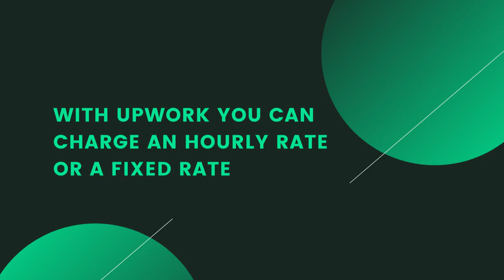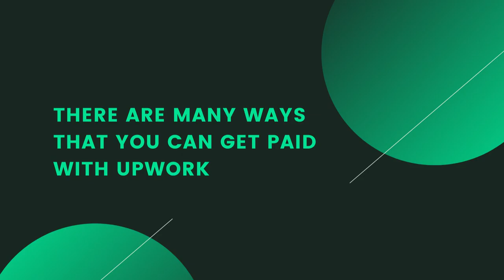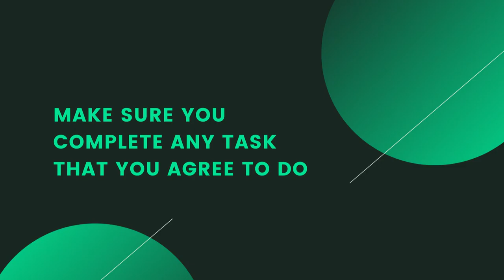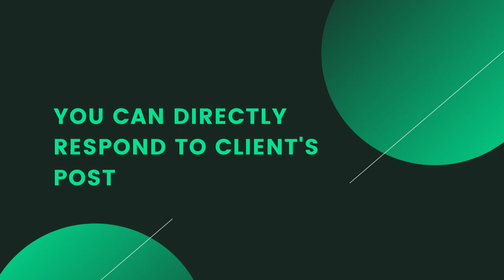Make Money As A Freelacer With Upwork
If you're looking to make money as a freelancer, I recommend you join Upwork. Watch this video if you're interested in learning more about Upwork.

If you're a YouTuber looking to grow your channel, I recommend you use TubeBuddy:

Amazon Music Free 30-Day Trial:

Get Amazon Kindle and enjoy benefits such as being able to read on any device and unlimited listening on thousands of audio books. Try Amazon Kindle for a free monthly trial: